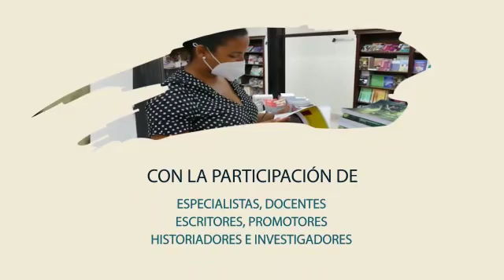Spot Jornada Leer la Historia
Con la participación de especialistas, docentes, escritores, promotores, historiadores e investigadores. Del 4 al 11 de diciembre.
En Saludo a:
-Aniversario 63 del Triunfo de la Revolución
-Aniversario 60 de la Campaña de Alfabetización
-Aniversario 40 de la Unión de Historiadores de Cuba